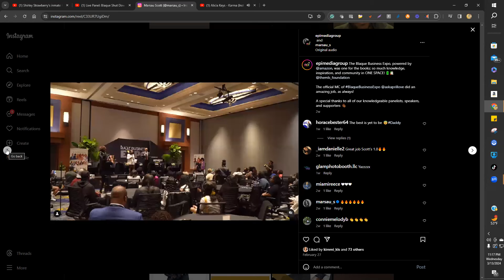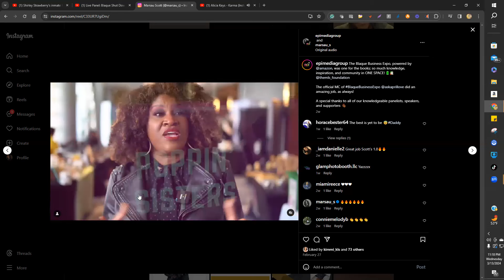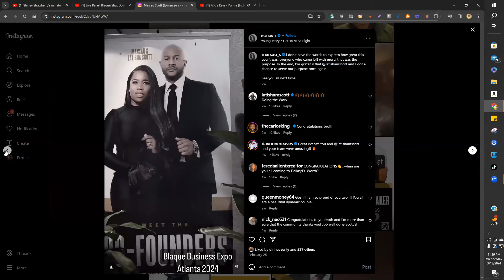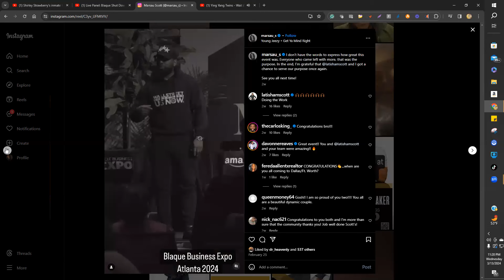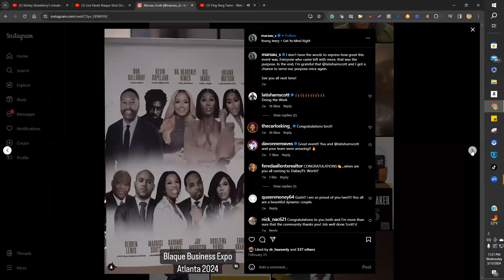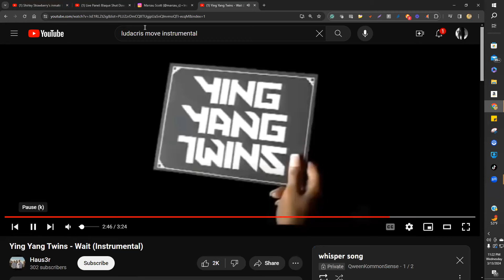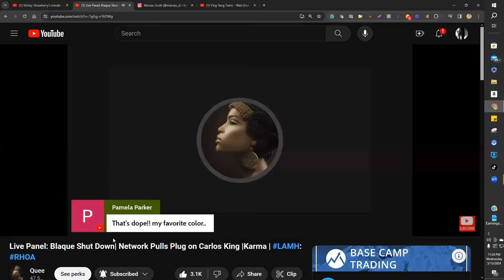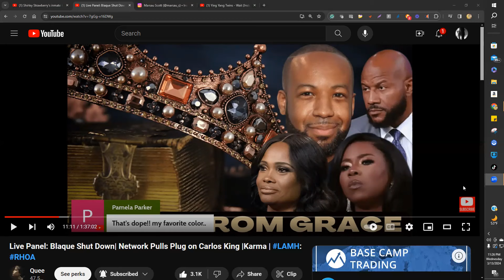Lights OUT for Blaque? | SODOM AND GOMORRAH is Fallen??